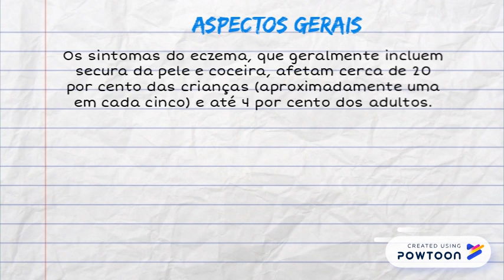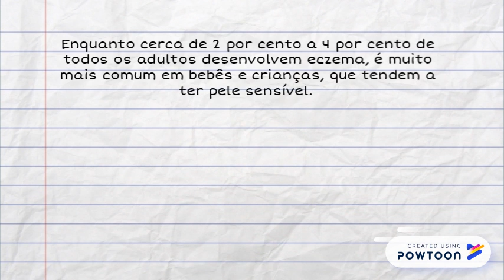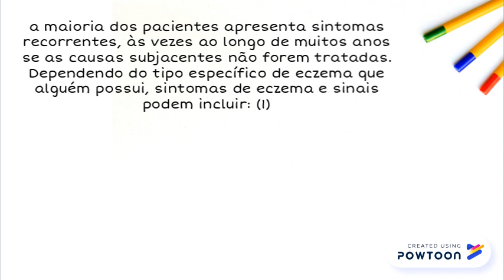Eczema – Sintomas, causas e tratamentos naturais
x -- Created using Powtoon -- Free sign up -- Create animated videos and animated presentations for free.  PowToon is a free tool that allows you to develop cool animated clips and animated presentations for your website, office meeting, sales pitch, nonprofit fundraiser, product launch, video resume, or anything else you could use an animated explainer video. PowToon's animation templates help you create animated presentations and animated explainer videos from scratch.  Anyone can produce awesome animations quickly with PowToon, without the cost or hassle other professional animation services require.